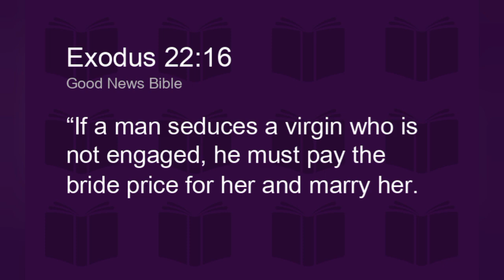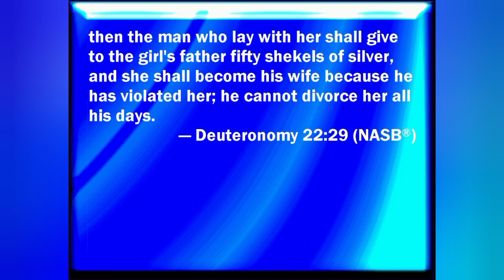If a Male youth defiles a virgin girl❓ Listen to what you're to do📢 IF truly intend to make HEAVEN💒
Many Isaiah 58:1-2 youths of these EndTime characters of 2 Timothy 3:1-5 are seemingly Still Oblivious to the Warnings of Exodus 22:16 and Deuteronomy 22:28-29

Hosea 4:6 Ignoring their Creator and Saviour's YESHUA's firm Warnings to abstain from all type of Sexual ungodly immorality! Warned against in Hebrews 12:15-16⚠️📢